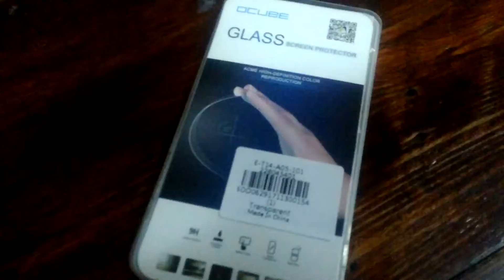Ocube 9H Tempered Glass Screen Protector for Leagoo Kiicaa Power - TRANSPARENT